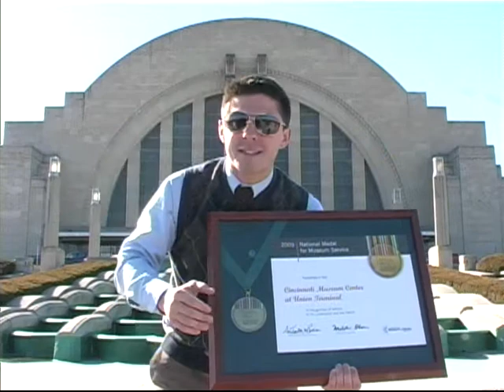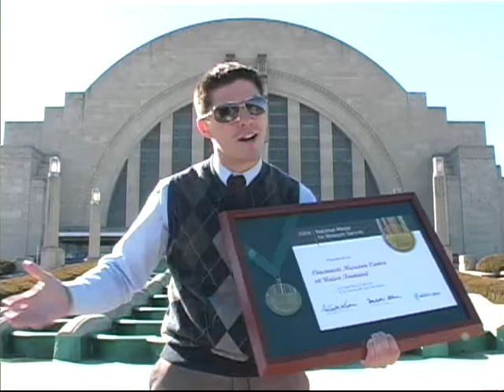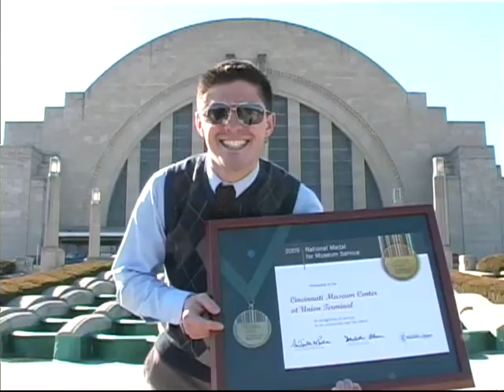MyMuseum Center in a Minute - IMLS National Medal - Episode XLVII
Cincinnati Museum Center was the recipient of the IMLS National Medal for 2009 - only one of five museums in the entire country (and that's over 17,000 museums, if you're counting!) See the medal itself, and learn where you can come face to face with it!